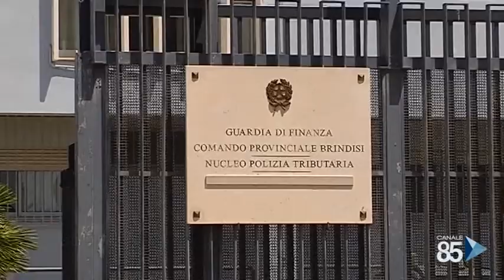23 Giugno 2020 Brindisi BR 246° anniversario della GdF, il bilancio